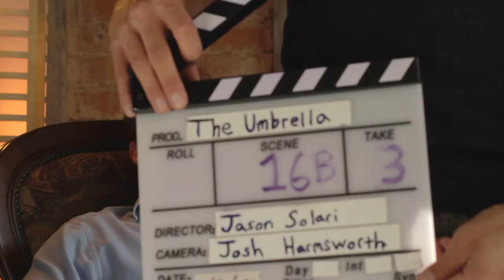The Umbrella Behind the Scenes: Production Diary 6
Take a look behind the scenes of the crowdfunded, crowdsourced film, "The Umbrella," as we chat with 1st Assistant Camera, Billy Somero